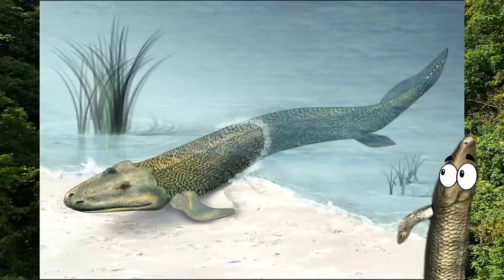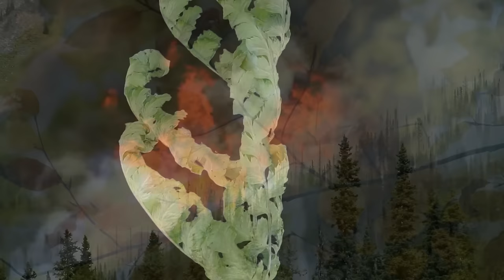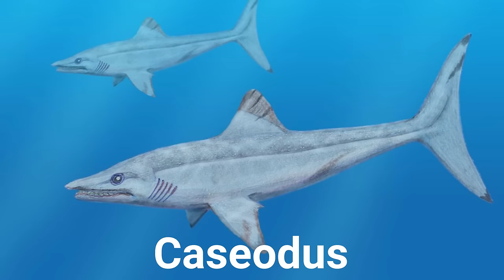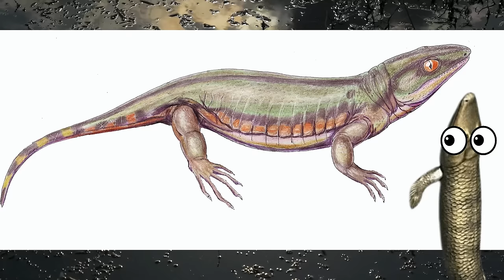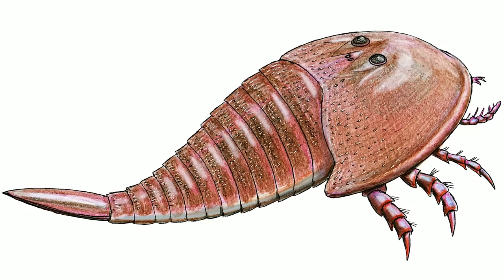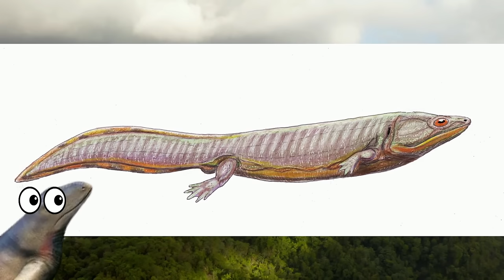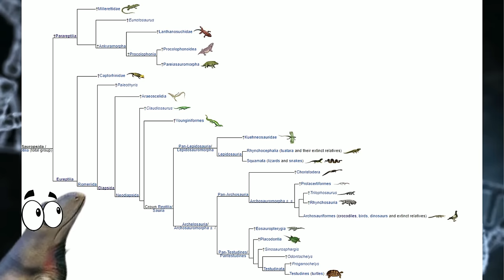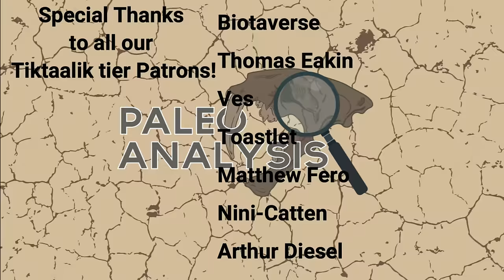The Complete History of the Earth: Carboniferous Period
Intro 0:00
The Carboniferous Globe 1:44
Sharks Claim the Sea 4:58
Swamp Monsters and Giant Bugs 7:41
Breaking Ties to the Water 13:45
Carboniferous Rainforest Collapse 16:55

Moving forward through time, we now come to a very important and interesting chapter in the history of life. The Carboniferous is a time when the land was truly fully populated for the first time with plants and animals. As a global rainforest spread across the world and our tetrapod ancestors had to contend with massive bugs super charged by the high oxygen atmosphere.